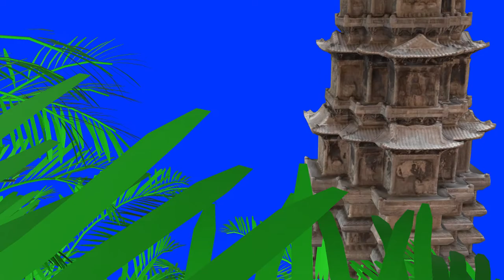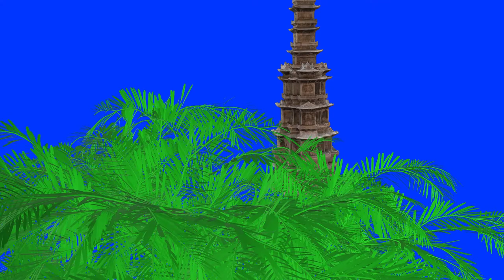Video editing footages. The building on the background of palm trees. Architecture on the chromakey